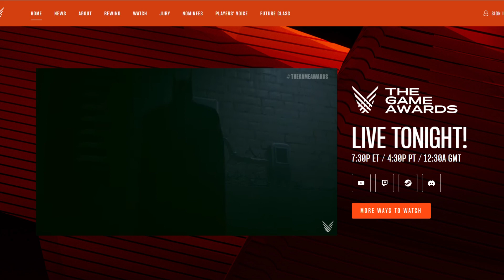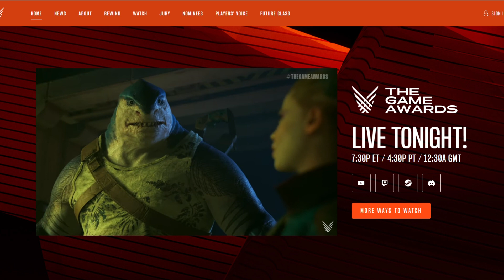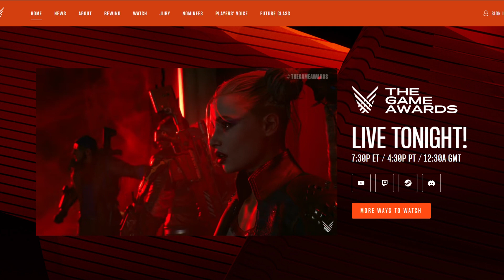Suicide Squad Batman Arkham Reveal Launch Trailer Gameplay The Game Awards World Premier First Look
gaming call of duty Call of Duty Black Ops 4 (No Commentary) X 2022 - Nostalgia Games
Call of Duty Modern Warfare 2 Multiplayer Gameplay (No Commentary) Xbox One 2022 Cod mw2 team deathmatch
Halo Infinite Multiplayer Gameplay on Xbox One X (No Commentary)
Call of Duty Vanguard Multiplayer FFA Gameplay (No Commentary) on PS4 Pro
Call of Duty Black Ops Cold War Multiplayer Gameplay (No Commentary) on PS4 Pro